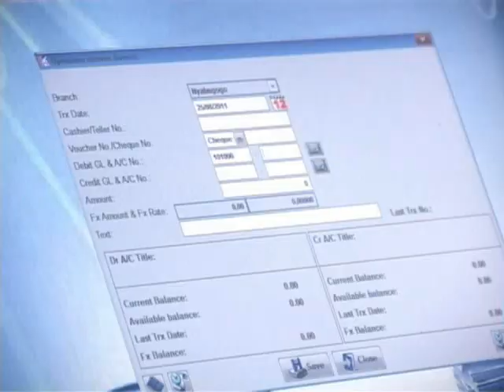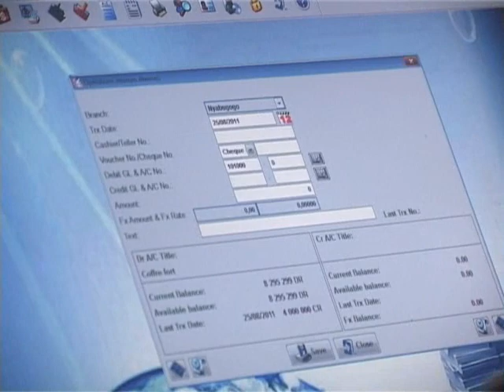UNGUKA BANK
UNGUKA BANK Ltd vision is "to become a leader in the microfinance industry in the country in order to contribute to the global effort of development".

UNGUKA BANK Ltd has the mission "to offer quality, competitive and customer tailored- financial services as it grant sustainable returns to its shareholders, for the development of the people".